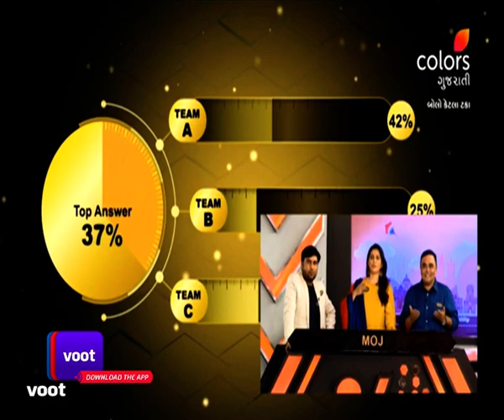Bolo Ketla Taka | બોલો કેટલા ટકા | Ep. 6 | Have Fun, Dhan Dhana Dhan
Have fun with the Dhan Dhatudi Patudi’s crazy team where they face questions and give witty answers. Get to know the crazy side of Gujaratis in this episode of Bolo Ketla Taka!

Bolo, ketla taka?' is a fun game show about all things Gujarati. From witty humour to testing their cultural knowledge, this quiz battle between families can win them a grand prize & a title of 'Pakko Gujarati'.